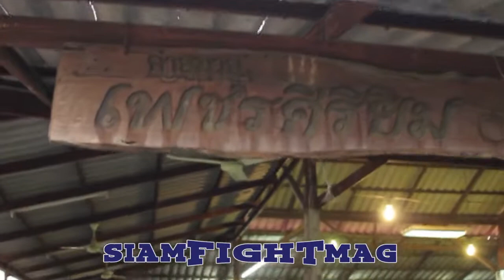THE PETSIRI CAMP